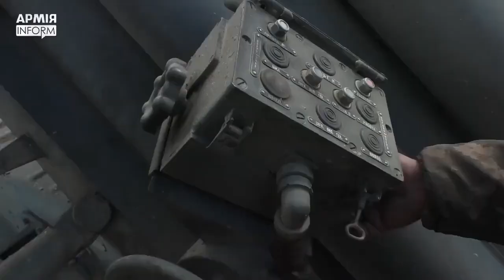update today : Ukrainian BM-27 Uragan MRLS rocket artillery on the outskirts of Mykolaiv